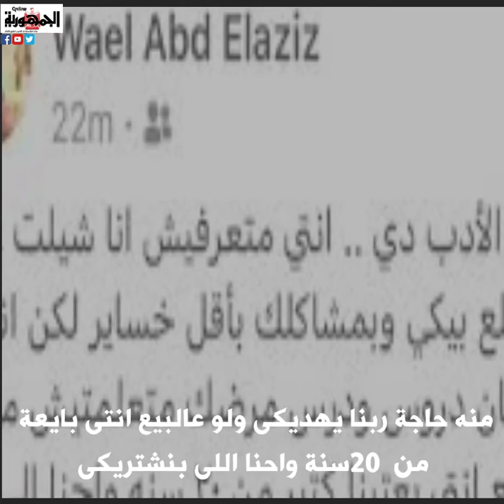إتوكس ياللى بعت أختك... شقيق ياسمين عبدالعزيز يرد:مش هرد على قلة الأدب دى وانتى مبتتعلميش من مرضك